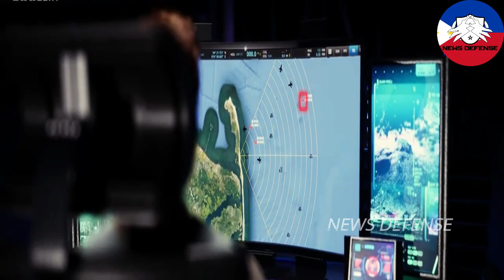Philippine Navy get ALPHA 3D Radar Systems from HHI and IAI for new Corvette ships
With its modular construction and fully digital software-driven architecture, the ALPHA delivers low LCC together with the cost-effective ability to implement future upgrades, mainly through software updates, ensuring the ability to cope with new threats over the system’s extended service life. IAI’s family of naval radar technology is operational and combat-proven in navies around the world.